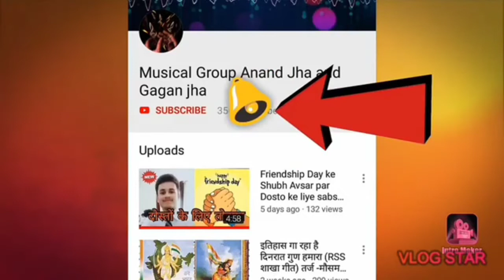Dhadak Title Song by Gagan Jha(Marhami sa chaand hai tu)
Cover singer Gagan Kumar Jha
Thanks to all viewer🙏🙏😊

Marhami sa chaand hai tu
Diljala sa main andhera
Ek dooje ke liye hain
Neend meri khwaab tera

Tu ghata hai phuhaar ki
Main ghadi intezaar ki
Apna milna likha issi baras hai na

Jo meri manzilon ko jaati hai
Tere naam ki koi sadak hai na
Jo mere dil ko dil banati hai
Tere naam ki koi dhadak hai na

Koi Bandhani joda odh ke
Baabul ki gali aaun chhod ke
Tere hi liye laaungi piya
Solah saal ke saawan jod ke
Pyar se thamna, dor bareek hai
Saat janmon ki yeh pehli tareekh hai

Dor ka ek main sira
Aur tera hai doosra
Jud sake beech mein kayi tadap hai na

Written by:
Amitabh Bhattacharya

DHADAK" SONG INFO

SingerAjay Gogavale, Shreya GhoshalAlbumDhadakLyricistAmitabh BhattacharyaMusicAjay-AtulDirectorShashank KhaitanCastJanhvi Kapoor, Ishaan KhattarLanguageHindiMusic LabelZee Music Company